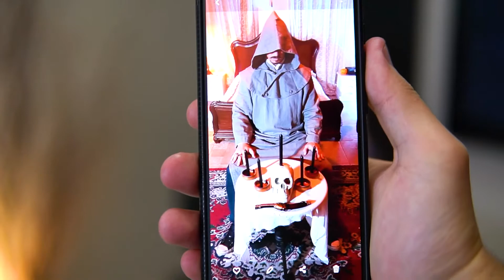QUAL MAIOR BENEFÍCIO DE SER BRUXA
O ZL PODCAST é uma conversa totalmente sem nenhum tipo de roteiro, a nossa ideia é ser o mais espontâneos possíveis e tornar nossos vídeos mais familiares... Se quiser acompanhar, não esqueça de se inscrever no canal e deixar o like!!!

VIDEO ORIGINAL -